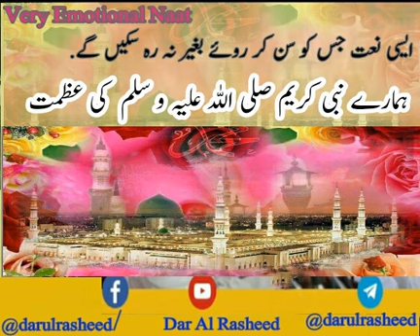Very emotional Naat.... کسی غمگسار کی محنتوں کا